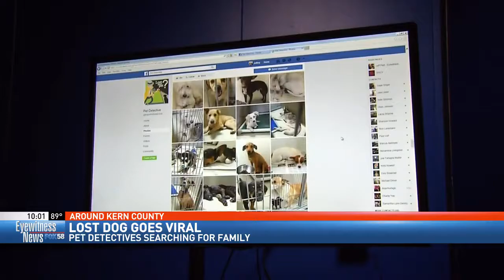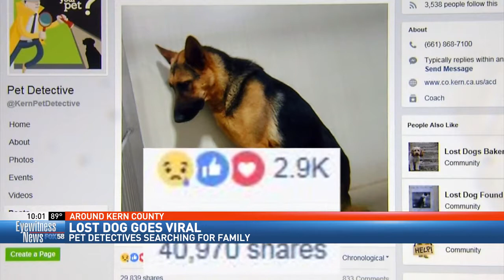Viral photo, Pet Detectives saving animal lives in Kern County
A photograph of a 2-year-old German shepherd found lost in Lamont has gone viral.